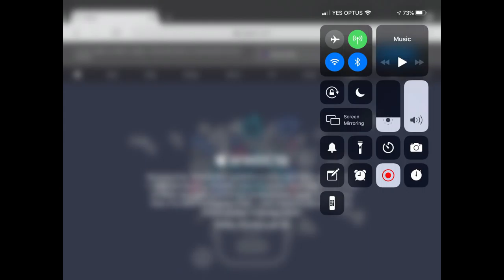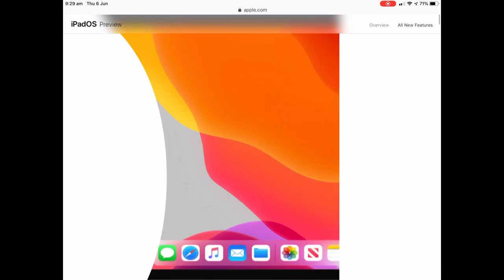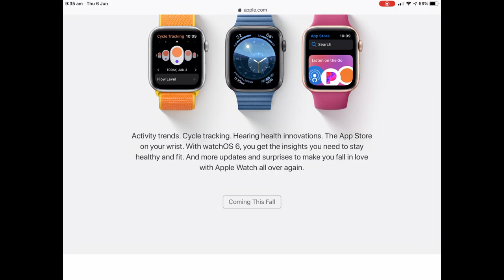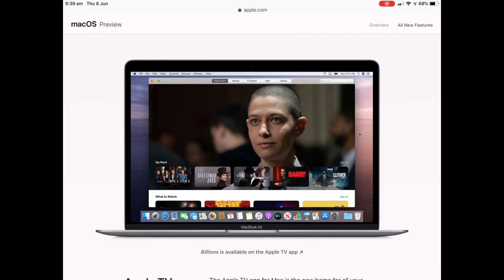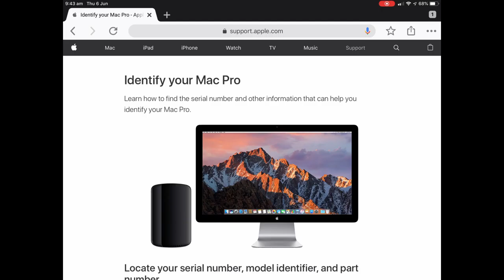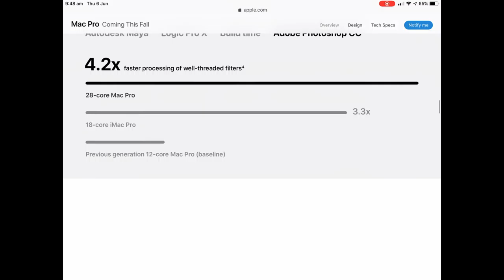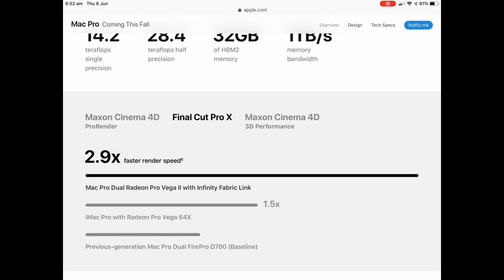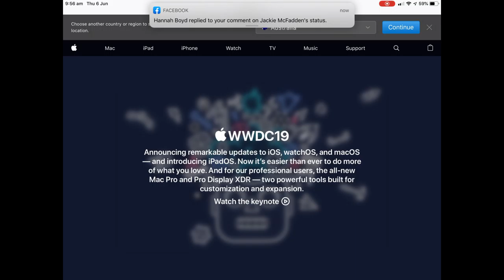Apple Keynote June 2019